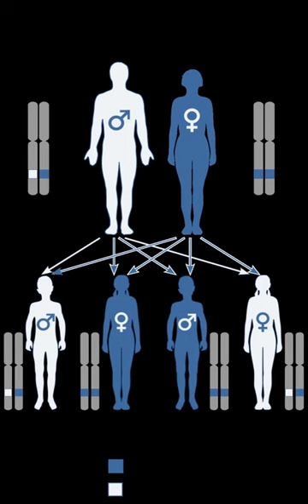Jansen's metaphyseal chondrodysplasia | Wikipedia audio article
00:00:33 1 Presentation
00:01:39 2 Cause
00:01:59 3 Diagnosis
00:02:25 4 Treatment
00:02:42 5 Eponym

- Socrates

SUMMARY
Jansen's metaphyseal chondrodysplasia (JMC) is a disease that results from ligand-independent activation of the type 1 (PTH1R) of the parathyroid hormone receptor, due to one of three reported mutations (activating mutation).
JMC is extremely rare, and as of 2007 there are fewer than 20 reported cases worldwide.
There are only 2 known families, from Dubai and Texas, in which the disease was passed from mother to daughter (Texas), and from a mother to her 2 sons (Dubai).